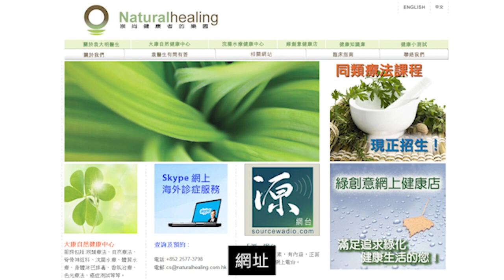《自然療法與你》- EP631 - 兒童腹絞痛的同類療法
今集袁醫生和 Della 同大家分享如何使用同類療劑處理「兒童腹絞痛」（Children's Colic）。
【處理兒童腹絞痛的同類療劑】
氯化鈉金 Aurum Muriaticum Natronatum 30C：